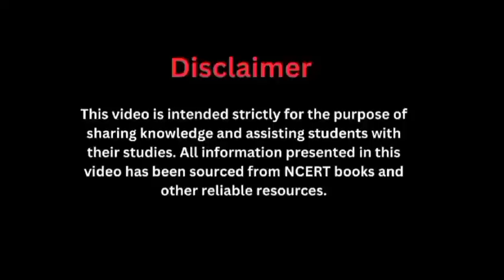सपनों के–से दिन Class 10 Sanchayan Chapter – 2 NCERT l Hindi AudioBook l Sapno Ke Se Din - Gurdayal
सपनों के–से दिन l Class 10 Sanchayan Chapter – 2 NCERT Hindi ll AudioBook Sapno Ke Se Din - Gurdayal

About this video :
Hello! This is an audiobook series based on NCERT books. In this series complete class 10th Hindi book will be covered.